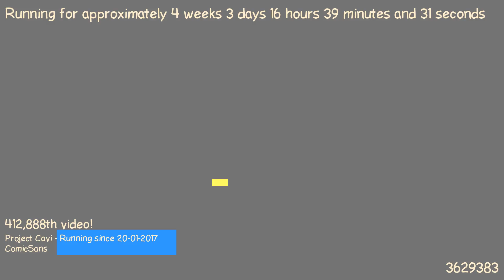1487688225 - Webdriver Cavi - O